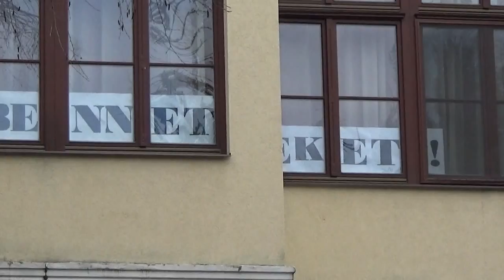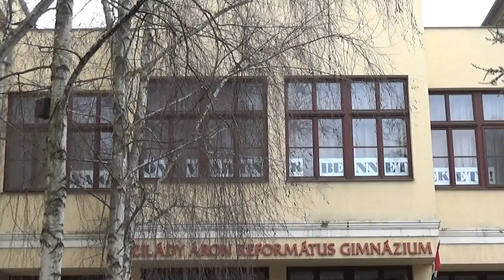Nagyon várunk benneteket!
Kisgimnazisták és tanárok üzentek a nagyoknak.